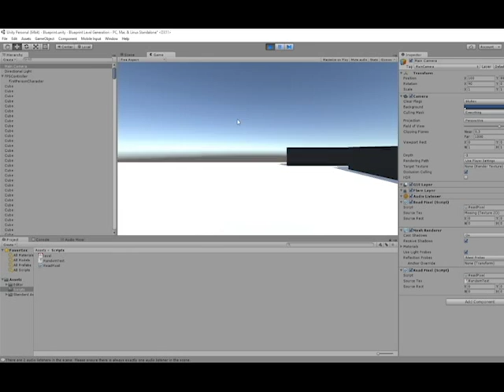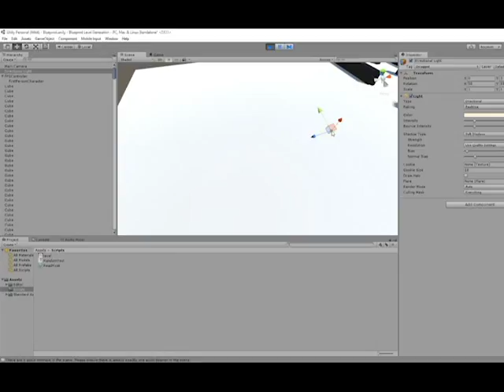Blueprint level generation vlog 5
Vlog 5 -  Most recent progress, building walls instead of just a layout. First person player to test levels. Still having trouble generating lights from the blueprint. System loads a lot faster and is now more stable so can be tested while developing.